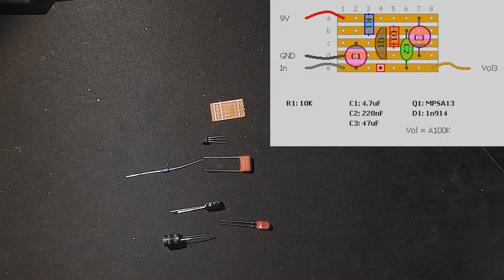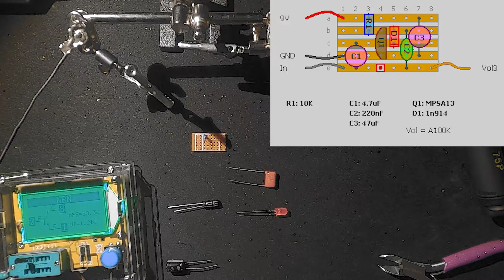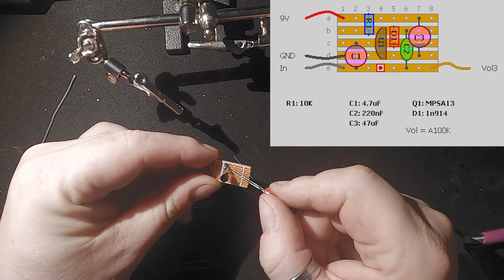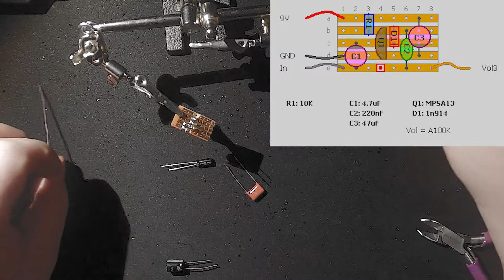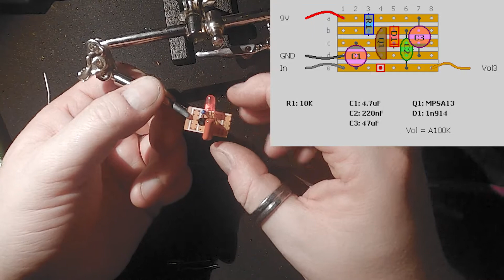DIY Pedal Building - How To Build A Bazzfuss Guitar Fuzz Pedal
Now then, hope you are having a great day. Today we are building a Bazzfuss. One of the simplest fuzz circuits of all time but also one great sounding pedal! The circuit itself uses 6 components. A 10K resistor. A transistor (mpsa13, BC108c, 2N5088 are all great). A 220nf capacitor. A 4.7uf capacitor. A 47uf capacitor. And finally a 5mm red LED.

You can find all of these parts readily available online from electronic component shops, ebay etc.

You can also find full kits for this build on pedal building websites such as Fuzzdog, Jedspeds, buildyourownclone etc.

A little disclaimer, I am a time served engineer and am comfortable with using a soldering iron. If you would like to get into building your own pedals (I guess the reason you are watching this is because you are) then please ensure you are feeling confident in using a soldering iron, if not, do some practice first. Ensure you are soldering in good light and have spare components just incase. Also, have fun!

00:30 Intro
02:02 Parts You Will Need To Build A Bazzfuss Fuzz Pedal
02:52 Soldering A Resistor To A Circuit Board
03:48 Testing A Transistor For Pin Out
04:15 Soldering A Transistor To A Circuit Board
05:30 Soldering An LED To A Circuit Board
06:45 Soldering Capacitors To A Circuit Board
09:38 Sound Clips Of Bazzfuss
10:58 Outro and Hugs!

It doesn't mention about wiring the potentiometer up. I thought it did, sorry about that. You want to wire pot lug 1 to ground and then pot lug 2 to your output.

The worlds best amp company?